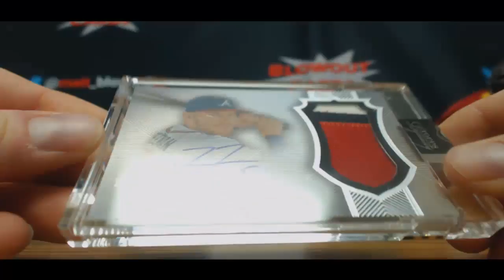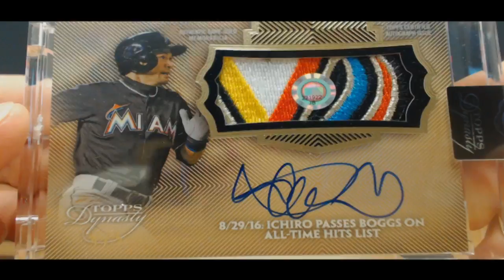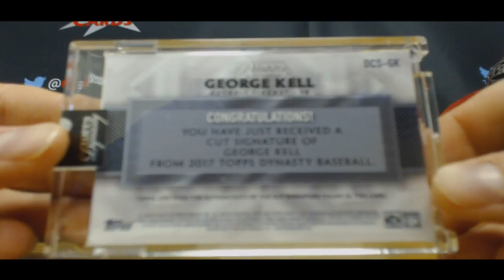Miami2017's Dynasty Baseball Break Part 2 Ichiro!!